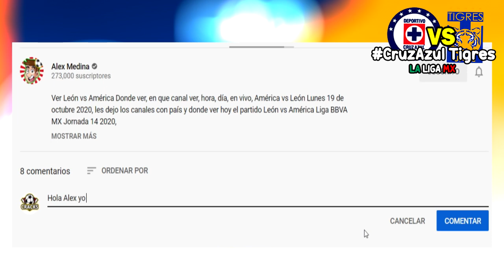🔴 En Vivo: Cruz Azul vs Tigres ⚽ 4tos Vuelta | ✅ TUDN tigres vs cruz azul | 2020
Ver Cruz azul vs Tigres Donde ver, en que canal ver, hora, día, en vivo, Tigres vs Cruz Azul domingo 20 de noviembre 2020, les dejo los canales con país y donde ver hoy el partido Cruz azul vs Tigres Liga BBVA MX Jornada 14 2020,

4tos Vuelta Liga MX - Fechas - Horarios - Partidos de la Liga MX - Apertura 2020 - 4tos Vuelta - Pumas vs Pachuca – Cruz Azul vs Tigres - Liga MX.